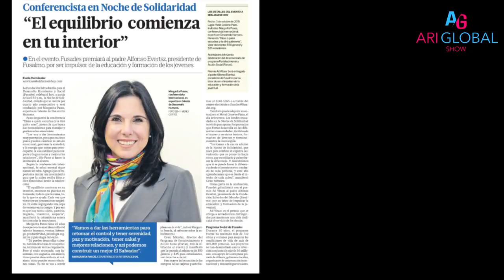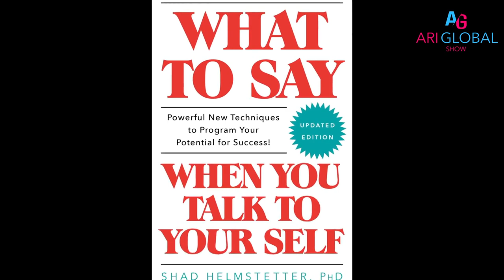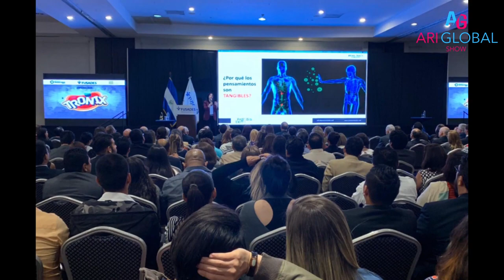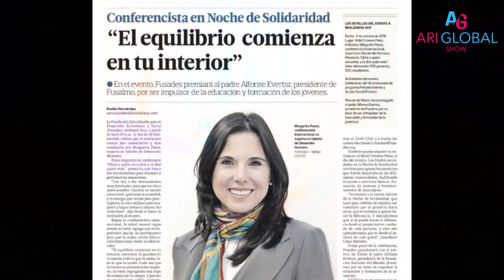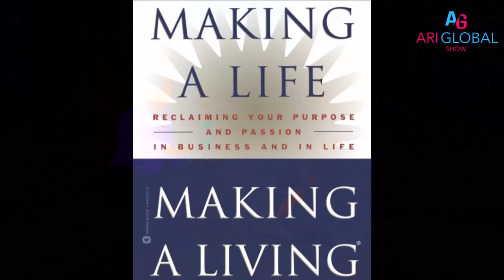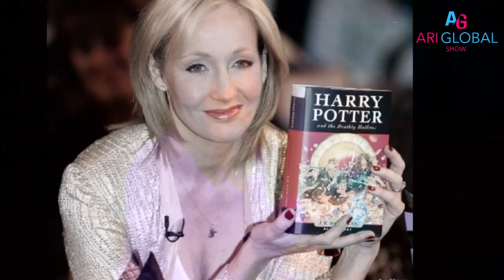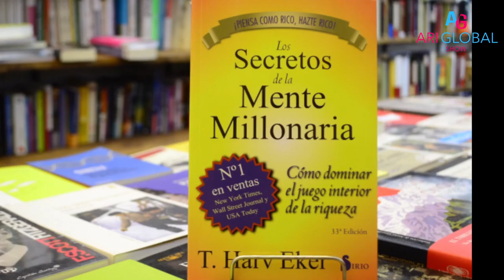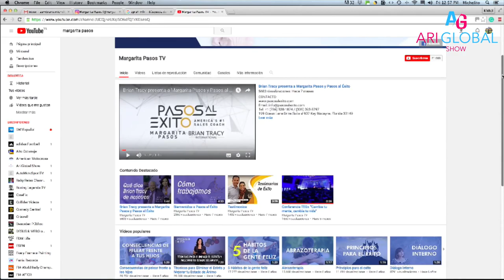Cambia Tu mente , Cambia tu vida - Margarita Pasos 🎤 TV Host = Ari Global